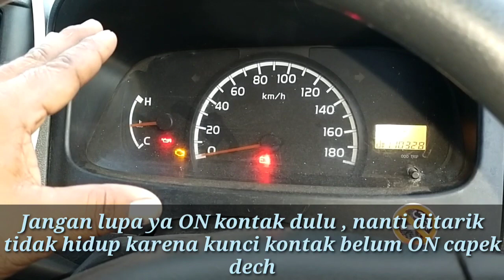Dahsyat Mobil mogok baterai ngedrop tidak perlu dorong part 2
Methode ini di gunakan pada saat mobil tidak bisa start karena  baterai/accu low arus atau istilah nya sering disebut ngedrop/tidak mampu memutar starting motornya. dan metode ini dikhususkan untuk mobil manual bukan untuk mobil matic. mobil yang penggeraknya di depan dapat diberlakukan yang tetapi setirnya harus dibelokkan karena proses penarikan lebih mudah. dan jangan lupa gunakan sepit tinggi yaitu biasanya menggunakan speed 3 agar proses penarikan nya lebih mudah dan ringan. penggunaan metode ini apabila tidak ada orang yang membantu atau alat untuk pengecas baterai dan tidak ada baterai untuk melakukan jumper

jelajahborneogas jelajahborneomengikat jelajahborneobak jelajahborneongedrop om